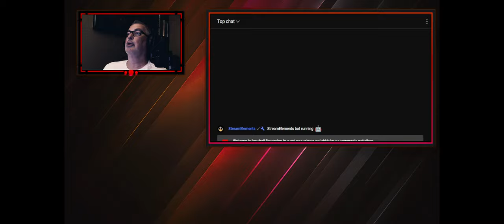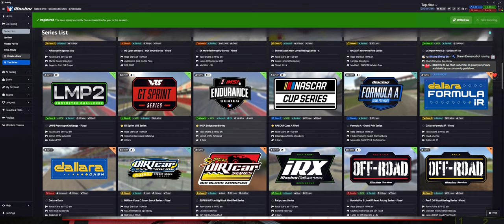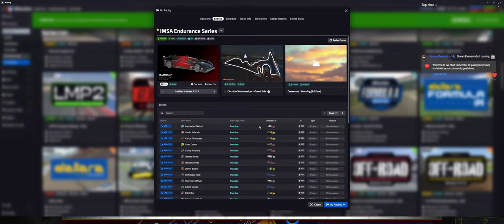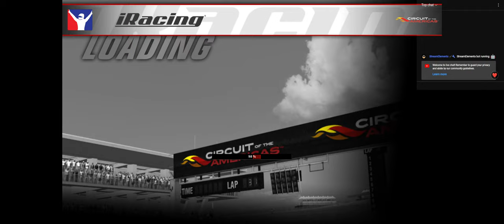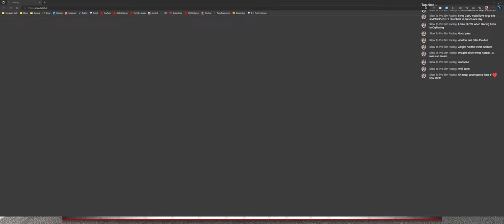🔴LIVE !!!!! - IMSA Endurance @ C.O.T.A with SlimJJF in Cadillac V-Series.R GTP